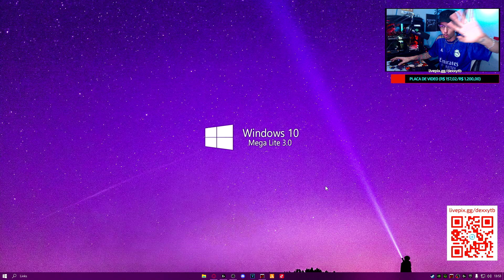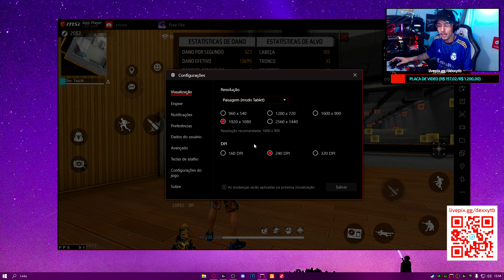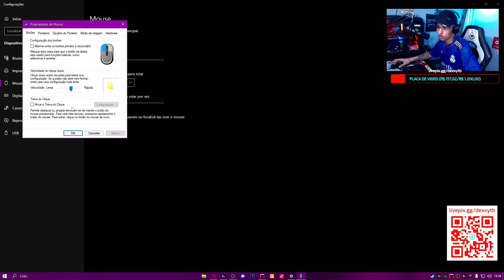SEM DUVIDA ESSE AJUSTE É O MELHOR DE TODOS NA NOVA ATUALIZAÇÃO!! QUE AJUSTE PERFEITO!!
Nesse vídeo estou trazendo um ajuste perfeito para a nova atualização do free fire! testei e ficou muito bom na versão do emulador que eu uso, mas tenho quase certeza que vai funcionar na maioria das versões demais!! faça o teste e deixe seu comentario a respeito disso!! BOOYAH.